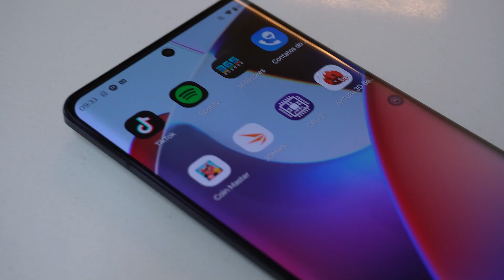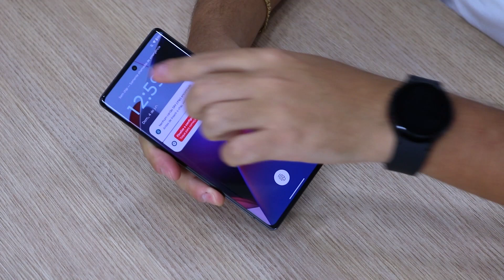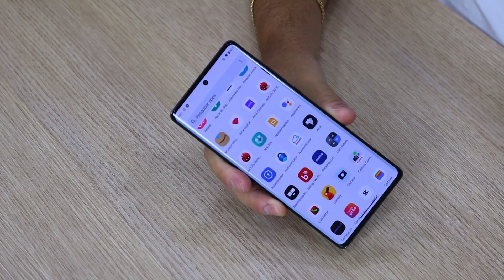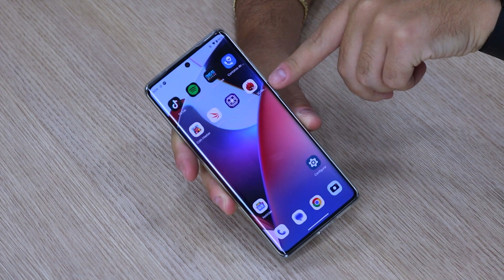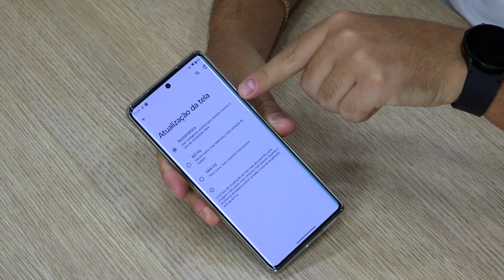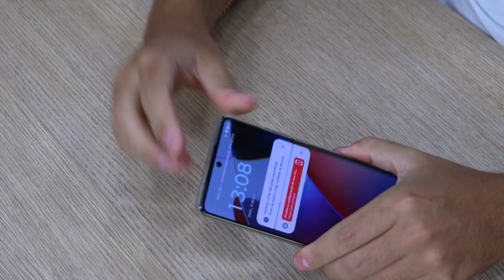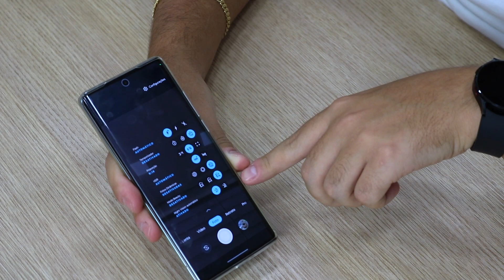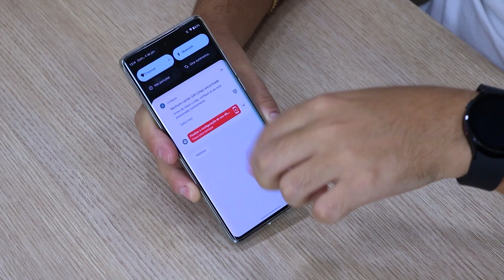Moto Edge 30 Ultra - Por que ele é SENSACIONAL?!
Esse é o melhor smartphone da Motorola até o momento. Será que ele bate de frente com os top de linha das outras marcas?

Loja do Canal na Amazon

Compre em lojas oficiais com segurança!